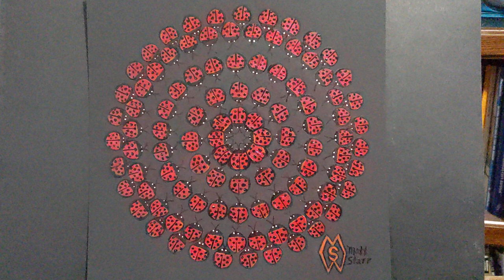A Loveliness of Ladybugs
This is a video of my painting of a group of ladybird beetles or ladybugs in a Mandela pattern.  A group name of ladybugs is loveliness.  I painted them on black paper to give more depth to the painting.  I used pearlescent paint for extra shine on their shells which is best seen on the original.  Prints are available: